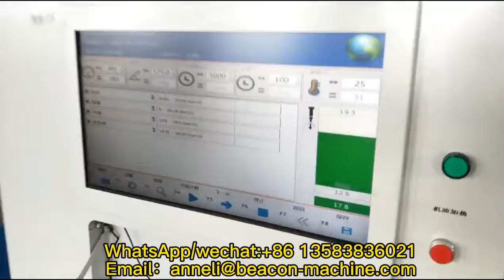CR901 COMMON RAIL INJECTOR PUMP TEST BENCH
CR901 COMMON RAIL INJECTOR TEST BENCH is mainly test for common rail pump and Injector. Also it is continuous fuel delivery analysis computerised measuring system for conventional and new diesel injection systems. The electronic fuel delivery measuring system is compulsory for modern diesel injection system testing. It guarantees a high level of reproductivity of the measured Value.